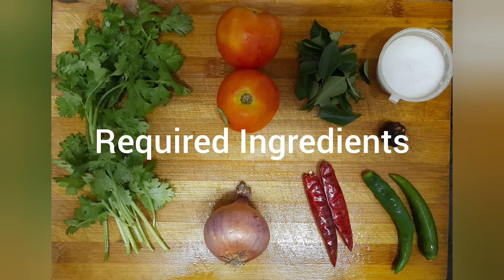Brinjal Chutney | கத்திரிக்காய் சட்னி| Chutney Recipe| Easy Chutney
Brinjal Chutney | கத்திரிக்காய் சட்னி| Chutney Recipe | Easy Samayal Videos

In this Video Let's see how to make Brinjal chutney in so simple way

It's Good to have with Dosa & Idly!!

brinjal recipe
simple side dish
beginners cooking
bachelor samayal
lockdown recipe
vegetable chutney
south indian chutney
chutney varieties
chutney recipe
kathirikai chutney
dosa idly side dish
kathirikai thakali masiyal
Brinjal Tomato chutney
tiffin side dish
quick chutney